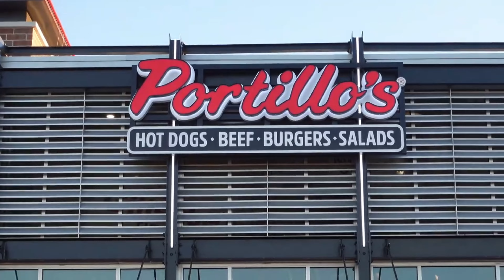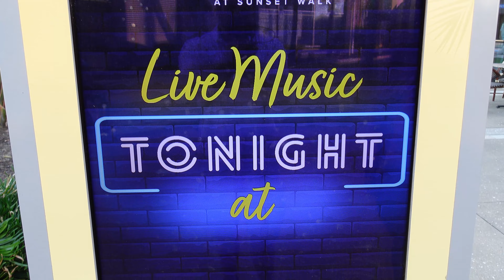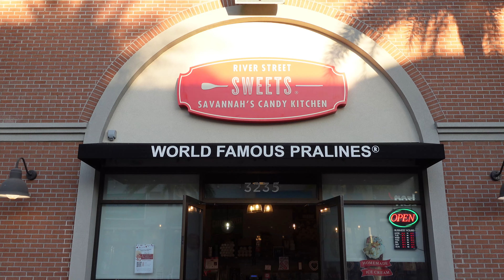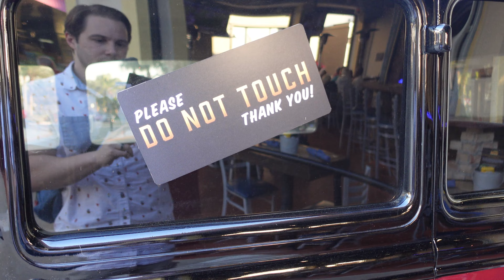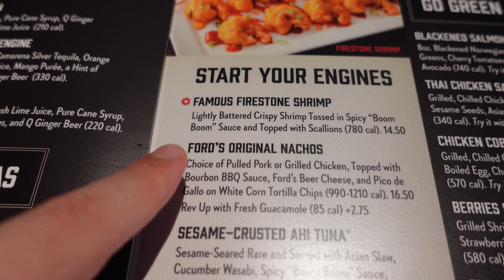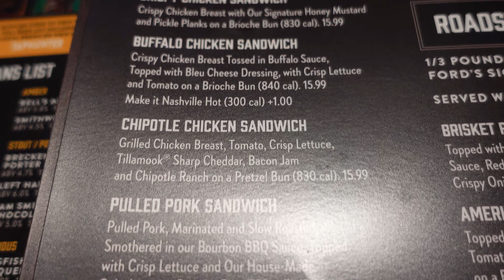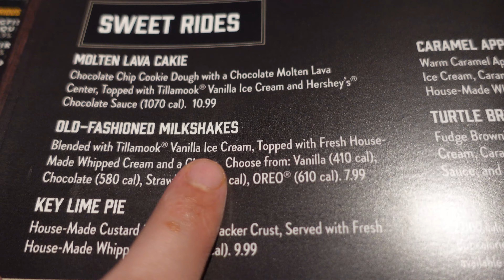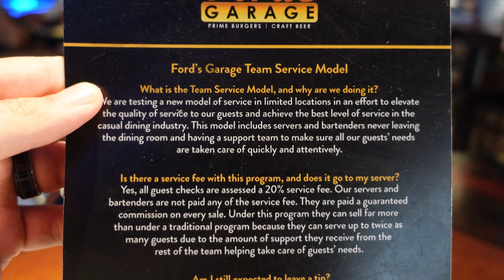The Ford's Garage Near Disney World Surprised Us! Full Review & Sunset Walk Tour 2024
The Promenade at Sunset Walk is the shopping and dining district right outside Margaritaville Orlando. It's home to many novelty franchise restaurants and exists in a prime location since it's about only 10 minutes away from the Walt Disney World resort.

In this video, we provide a full tour of Sunset Walk. Going over everything they have to offer and our thoughts on the restaurants we've experienced.

We also had the opportunity to dine at Ford's Garage for the first time. This chain restaurant started in Fort Myers, Florida near the home of the Ford Motor Company's famous founder, Henry Ford. The cuisine primarily focuses on high quality hamburgers that boast of including over half a pound of Angus Beef. The restaurants décor feels somewhat modern with blue lights accentuating the signature color of the Ford logo and Ford Model A cars used to decorate the interior and exterior of the restaurant. We go over our thoughts on our favorite eats, express why Ford's Garage surprised us and provide our thoughts on whether The Promenade at Sunset Walk is worth a visit on your next Orlando Vacation.